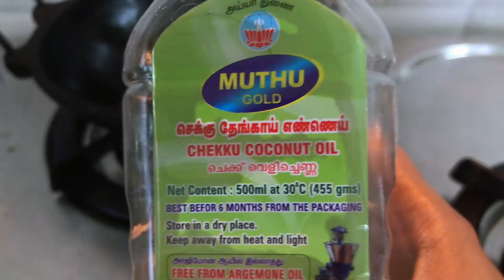கறிவேப்பிலை பொரிச்சா குழம்பு I Curry Leaves Poricha Kuzhambu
Curry Leaves Poricha Kulambu

In this video we ll see how to make கறிவேப்பிலை பொரிச்சா குழம்பு using fresh curry leaves.

Pairs really well with steamed rice + Mashed potatoes

Lets dive into the recipe:

Prep Work
Pressure cook yellow moong dal

Heat a kadai,
Add 1 tbsp ghee
Pepper kernels 1/4 - 1/2 tsp
Jeera Seeds 1/2 tsp
Red chillies 3-5 depending on preferred spice level
saute for a min or two

Add 1/2 cup tightly packed curry leaves
Saute for a min and switch off
Let it be in the same kadai for 5 mins
Curry leaves moisture is absorbed (turns crispy)

Add 2 strips of coconut and grind to a smooth paste adding 40 - 50 ml of water

In the same kadai, bring water to boil
Add veggies ( Drumstick, brinjal, potato) + salt + turmeric powder 1/4 tsp
Cover and Cook until veggies are 3/4 done
Add ground paste + mixie rinsed water and cook on high flame for 5-7 mins., until raw smell goes off
The veggies might have throughly cooked by now / cover and cook for few more mins ( Drumstick takes longer to cook)
Add Cooked dal ( Preferably yellow moong dal)
Mix well and let simmer for 4-5 mins

Tempering :
Temper with coconut oil + Jeera seeds + asafoetida + scissored Curry leaves + chopped Small onions

Notes:
Sauteing curry leaves in ghee is really important
I highly recommend using fresh curry leaves
I have used just 1 red chilli in this recipe for the sake of kiddo
Temper with coconut oil only